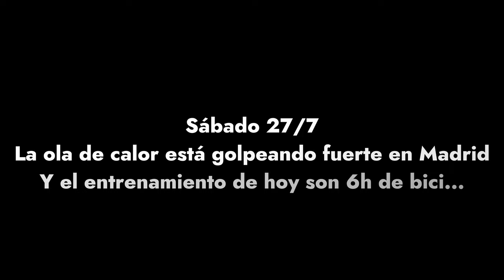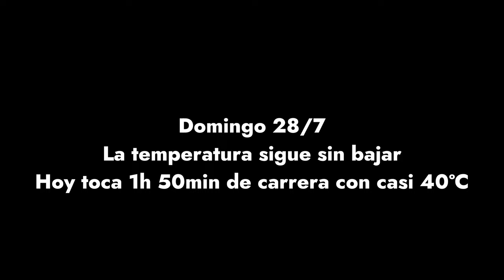ROAD TO PRO Ep.35 // DEMASIADO DURO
Esta es la realidad para todo aquel que entrene triatlón en verano. En Madrid, las condiciones se vuelven realmente duras, con temperaturas superiores a 40ºC constantemente.
Pero estos entrenamientos son brutales y dejan una satisfacción brutal!